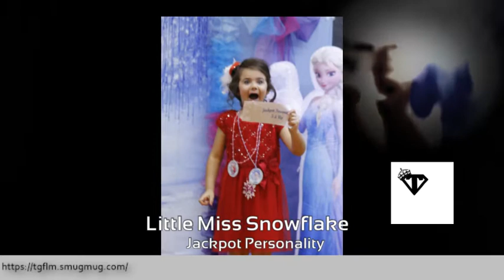Jayde's 2015 Pageant Magic Memories!